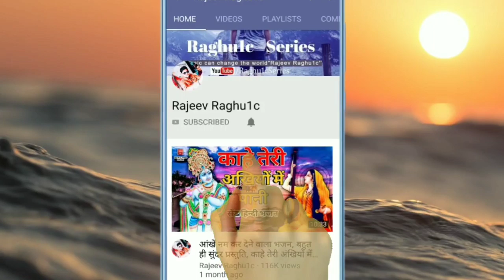सांसों के तार बोलें जय सिया राम/श्री रिंकू ओझा/Sanso Ke Taar Bole Jay Siya Ram/Hindi Bhajan 2020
👉 भजन संध्या कार्यक्रम पुलिस चौकी भटनावर थाना पोहरी जिला शिवपुरी मध्य प्रदेश//Bhajan Sandhya Program Police Chauki Bhatnawar Thana Pohri District Shivpuri Madhya Pradesh.

👉 Song:- बेस्ट हिंदी भजन कीर्तन/सांसों के तार बोलें जय सिया राम/Sanso Ke Taar Bole Jay Siya Ram/Best Hindi Bhajan Kirtan 2020

👉 Singer:- Shri Rinku Ojha ( Village Akajhiri District Shivpuri Madhya Pradesh )

© Copyright:- Rajeev Raghu1c
👉 Bhajan Upload By || Rajeev Raghuwanshi ||